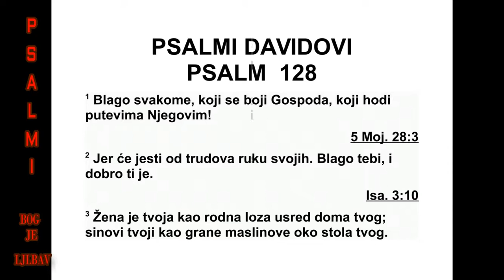PSALMI DAVIDOVI PSALAM 128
Песма за успињање
128 Срећан је свако ко се Господа боји,
ко путевима његовим ходи. 2 Јер ћеш јести
од труда руку својих. Бићеш срећан и добро
ће ти бити. 3 Жена ће твоја бити као родна
лоза у одајама дома твога. Синови ће твоји
би ти као младице маслине око твога стола.
4 Гле, тако ће бити благословљен човек који
се Господа боји. 5 Господ ће те благо сло -
вити са Сиона. Гледаћеш благостање Јеруса -
лима све дане живота свога, 6 гледаћеш си -
нове синова својих. Нека мир буде на Изра -
елу.
Песма за успињање